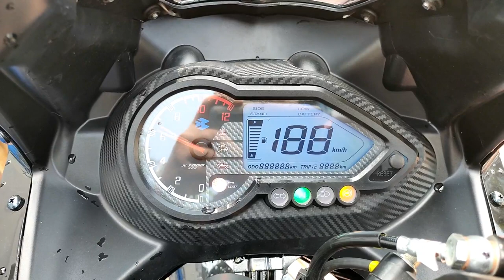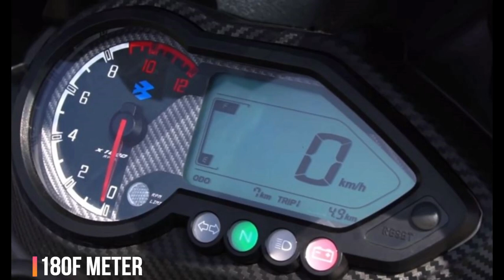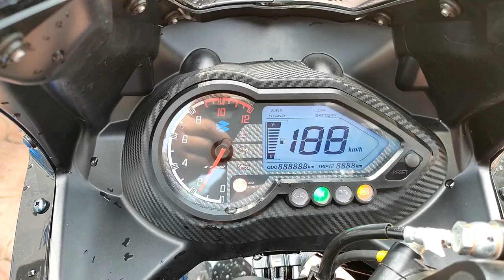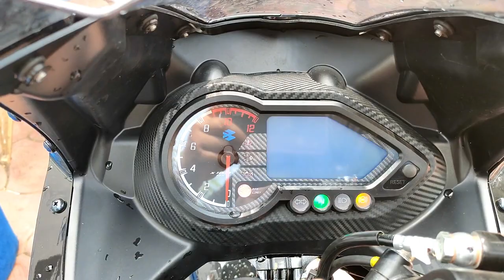Bajaj Pulsar 220F VS 180F BS6 | Which one you should buy?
Here is the video explaining the bike suitable for you among 220F & 180F